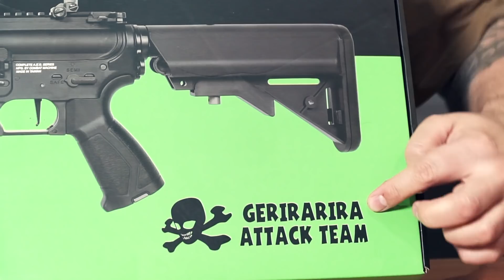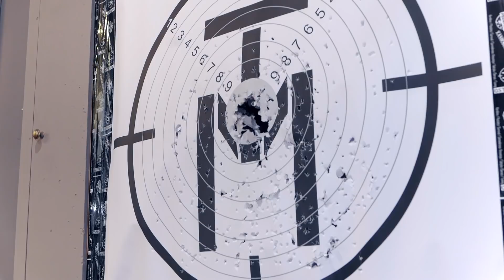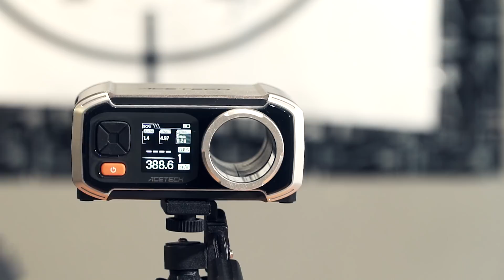G&G - DEATH MACHINE MARK 2 - TANIEMILITARIA.PL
g+